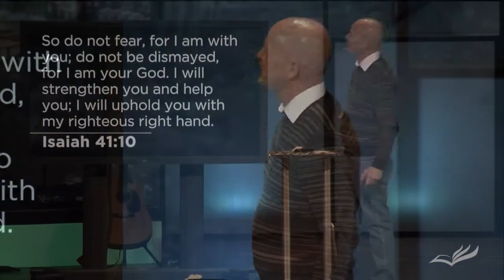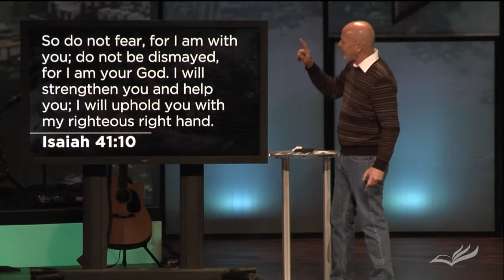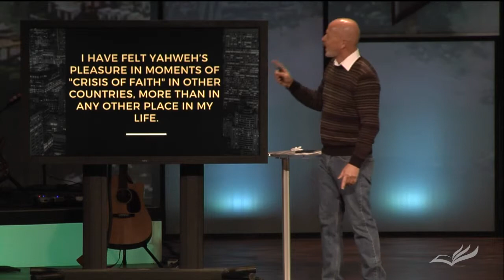Missional People of God // Greater Things // Jeff Phillips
Guest speaker Jeff Phillips continues our missional series talking about getting outside our comfort zone and relying on God while we pursue His call to be His missional people.

Living Word Community Church is a grace-filled community located in York, PA where the messiness of life, the message of hope, and the beauty of Jesus converge.